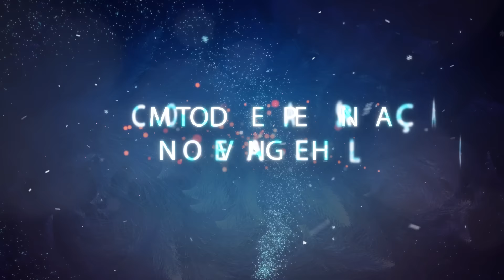Um Feliz Natal e um Ótimo 2017 pra você! É isto mesmo! Vem e Vê!